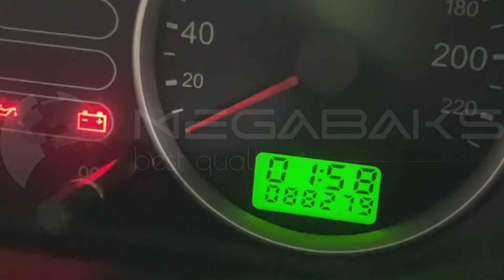Ford Fiesta MK6 FYJA 2001 4G189241